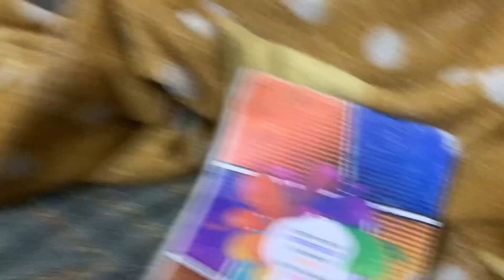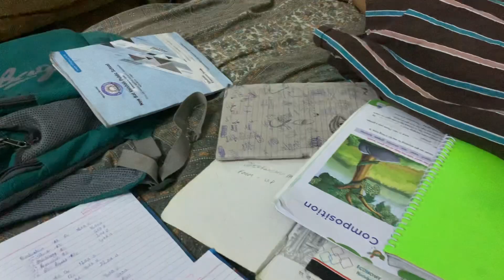￼￼gym ￼me haalat Kharab ho gai 😰😰😰😨😨